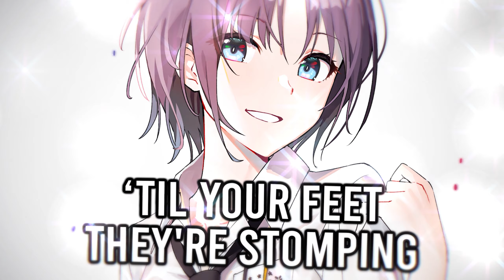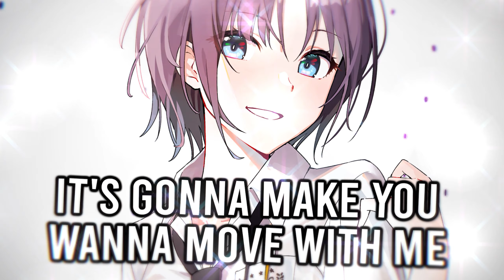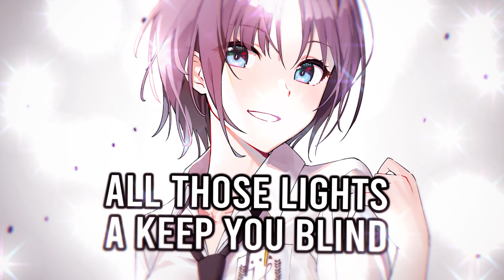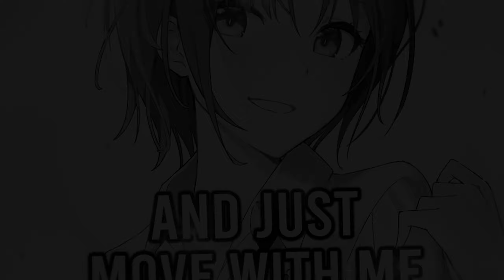Nightcore ➥ Move With Me ~ Mad Circuit (Lyrics)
▬▬▬   🎥𝗩𝗶𝗱𝗲𝗼 𝗜𝗻𝗳𝗼𝗿𝗺𝗮𝘁𝗶𝗼𝗻🎥   ▬▬▬

   ▬   𝗦𝗢𝗡𝗚   ▬

• 𝙉𝙖𝙢𝙚: Move With Me
• 𝘼𝙧𝙩𝙞𝙨𝙩: Mad Circuit

   ▬   𝗜𝗠𝗔𝗚𝗘   ▬

▬▬▬▬▬▬📝𝗟𝘆𝗿𝗶𝗰𝘀📝▬▬▬▬▬▬

[Chorus]
Know I love the feeling
I'm up so high
Let go of the fear and
Go for a ride
It's that automatic steerin' you can close your eyes
And just move with me

[Verse 1]
Got a good tribe
Got a good vibe
Know we came up from the hood side
Drop the top just to let the hood watch
100s in my pocket I ain't have to find a good job
I just let flow
Bars on bars ain't talking soap
Barstool parties man we in the road
Rollin' stone this that story they never told
But everyone knows

[Pre-Chorus]
This that sweet, that saucy
Take control, get bossy
‘Lil freak, get naughty
Oh yeah, yeah, yeah, yeah
‘Til your feet, they're stomping
It's gonna make you wanna move with me

[Post-Chorus]
Got me like we

[Verse 2]
Okay one two hits that I run up
Carve my lane had to boss up
I been doin' things that I wanna
I'm a hype beat, better pipe down
LG suit up ‘cause we goin' up
Pull out all the stops when we roll up
Rockin' with the best we goin' way up
And there's no stoppin' us now

[Bridge]
Up so high
Those long nights I leave behind
All those lights a keep you blind
Moments here can't be defined
But we can try
yeah
Mad circuit
Okay

▬▬▬▬▬▬ 📝𝗧𝗮𝗴𝘀📝 ▬▬▬▬▬▬

▬▬▬▬▬ 📃𝗖𝗼𝗽𝘆𝗿𝗶𝗴𝗵𝘁📃 ▬▬▬▬▬